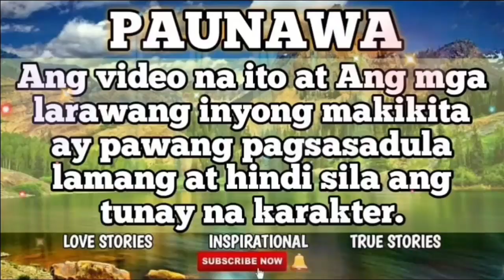Chapter 5 IMPERFECT MAN| BEST TV STORY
MY VIEWS TV

Magandang dalaga na halos nasa kanya na ang lahat,ngunit wala siyang seryosong relasyon dahil sa tuwing may makikita siyang kapintasan ay tinatapos na agad nya.Hanggang sa makilala niya ang gwapo at matikas na binata na nagpabago sa kanyang pananaw..ito na kaya ang tamang lalaki para sa kanya?